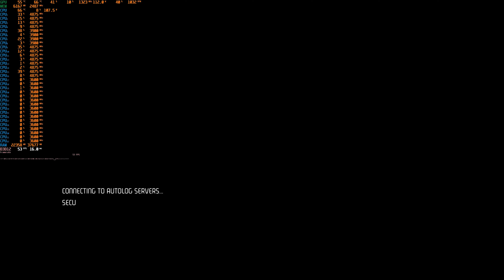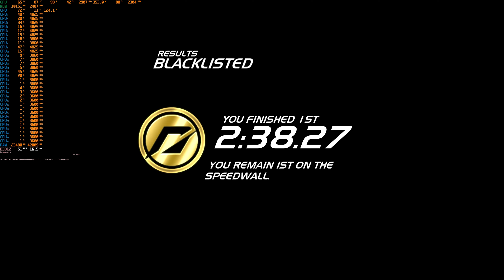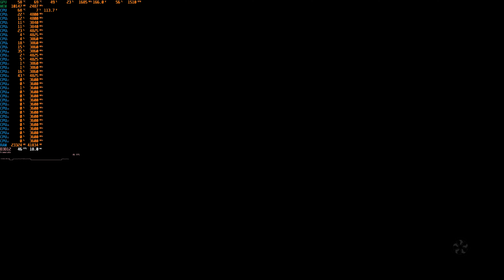Need for Speed Hot Pursuit (2010) - Gamescom Beta Build Sep 2, 2010 Xenia 4K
A test of AK_SHOWTIME build running on a xenia_canary at 4K resolution

Software used:
-NVIDIA Share/OBS/AMD ReLive
-Shotcut

My PC:
CPU: AMD Ryzen 9 5950X
GPU: AMD Radeon RX 7900XT 20GB GDDR6
Motherboard: Gigabyte X570 UD
RAM: 64GB DDR4 3600Mhz

My SFFPC:
CPU: Intel Core i5 13600K
GPU: DELL RTX A4000 16GB GDDR6
Motherboard: ASRock H670M ITX/AX
RAM: 64GB DDR4 3200Mhz